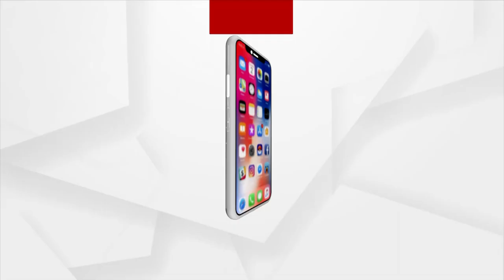ସୃଷ୍ଟ ହେଉଥିବା ଲଘୁଚାପକୁ ନେଇ ପାଣିପାଗ ବୈଜ୍ଞାନିକ ଉମାଶଙ୍କର ଦାସଙ୍କ ସୂଚନା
ଉତ୍ତର-ପୂର୍ବ ବଙ୍ଗୋପସାଗରରେ ସୃଷ୍ଟ ହେଉଥିବା ଲଘୁଚାପ ବର୍ତ୍ତମାନ ଅଧିକ ଘନୀଭୂତ ହେଉଛି । ଆଗାମୀ ୨୪ ଘଣ୍ଟାରେ ଏହା ଅବପାତର ରୂପ ନେଇପାରେ । ଏନେଇ ପାଣିପାଗ ବୈଜ୍ଞାନିକ ଉମାଶଙ୍କର ଦାସଙ୍କ ସହ ଆଲୋଚନା ।